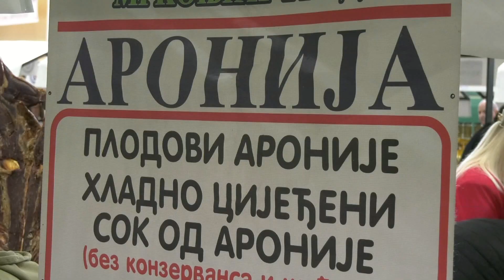- ARONIJA IZVOR ZDRAVLJA, KOMLENIĆI VELIKI PROIZVOĐAČI NJENIH PROIZVODA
Porodica Komlenić veoma uspješno se bavi proizvodnjom aronije i njenih proizvoda. Ovi proizvodi su veoma ljekoviti i predstavljeni su na tradicionalnom Aranđelovdanskom vašaru.
Mjesto: Mrkonjić Grad
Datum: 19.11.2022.